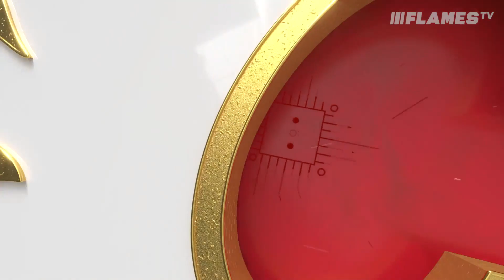Game Day | Flames @ Stars - 24.11.23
Brendan Parker sets up tonight's matchip between the Flames and Stars from Dallas!